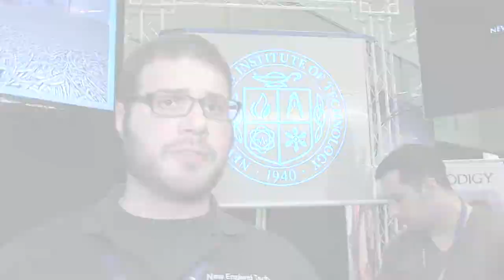VirtuSphere Interview at PAX East 14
Interview with Jim Jessup & Jay Aguiar of NEIT at the VirtuSphere booth at PAX East 2014.